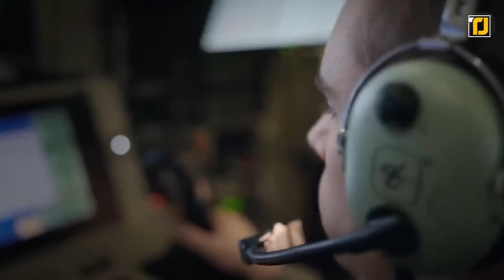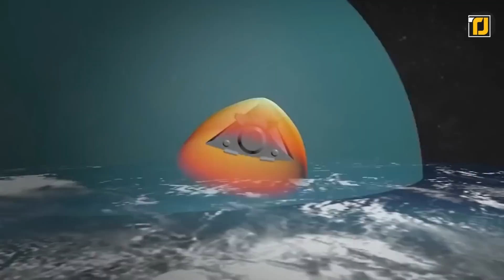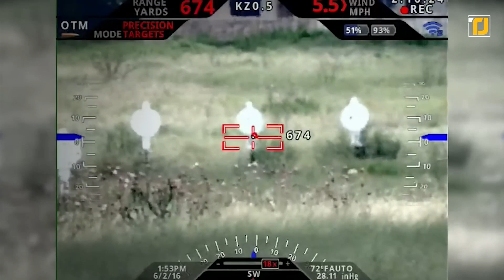10 armas modernas que nunca has visto antes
En las últimas dos décadas, la humanidad se ha alejado un poco de las grandes batallas físicas y ahora, las cosas son mucho más discretas cuando se trata de la guerra. Y, para bien o para mal, esto también ha llevado a algunos saltos masivos en la tecnología, con cada país esforzándose por asegurarse de que tienen la última maquinaria para la protección. Como resultado, también se han inspirado en las películas de ciencia ficción para desarrollar un armamento futurista de aspecto verdaderamente genial que probablemente dominará el futuro de la guerra en los próximos años. Desde el vehículo de planeo hipersónico súper adaptable hasta el increíble Taser XRep , ¡aquí están algunas de las mejores armas modernas que existen en este momento!

9. Vehículo de planeo hipersónico
8. Angstadt Arms MDP-9 Roller-Delayed AR-9
4. Steyr AUG A3 M1